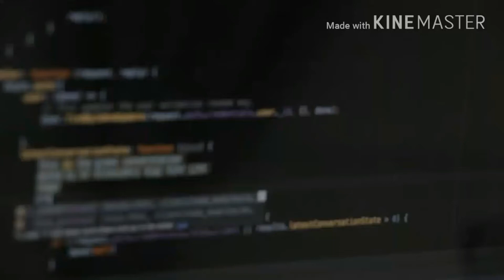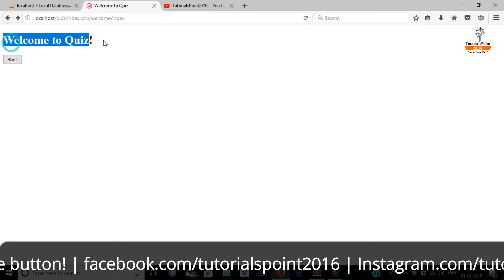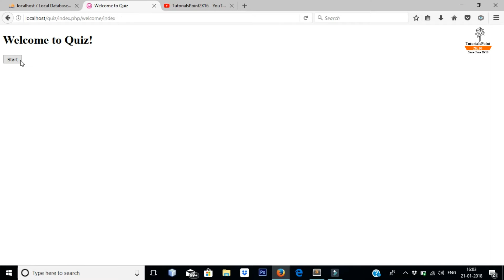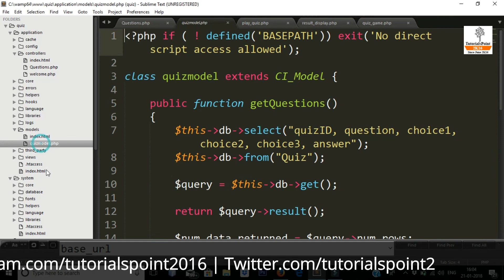How to Create a multiple choice quiz in CodeIgniter | Mini Project Demonstration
In this video I will be showing you how to create a multiple choice quiz in CodeIgniter and mySQL with the data of the quiz being extracted from a database.